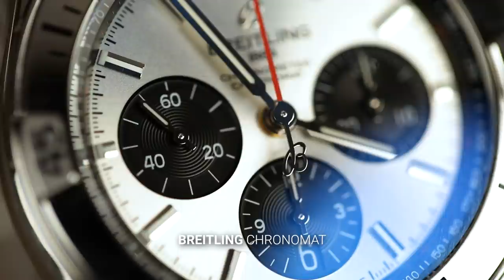9 montres de collection pour Noël !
Merci à Jean Lassaussois (@lassaussoislesmontres) pour sa participation et sa générosité pour le concours !
SA BOUTIQUE :
LASSAUSSOIS LES MONTRES-LES BIJOUX
58 RUE DE RENNES, 75006 PARIS - FRANCE
Attention les montres présentées ne sont pas disponibles en permanence dans la boutique, pour vérifier téléphoner au 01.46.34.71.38